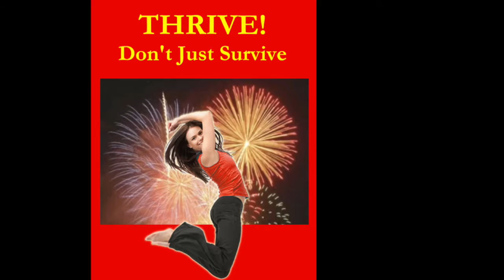Your Past Does NOT Predict Your Future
Your past is precisely that - your past. Over and done. No longer exists except in your imagination. Are you misusing your imagination by keeping your past alive.
Here is the Truth about your past and your future.